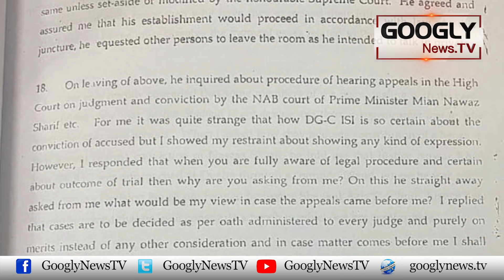Batur DG ISI Faiz Hameed Ka Daur Mutnazay Tareen Kiyun Raha? | Googly News TV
Batur DG ISI Faiz Hameed Ka Daur Mutnazay Tareen Kiyun Raha?